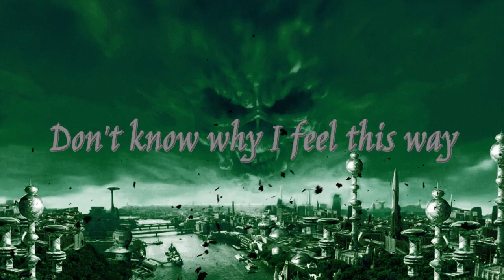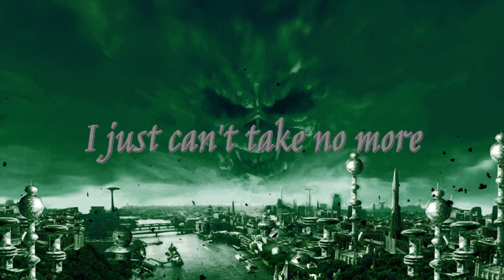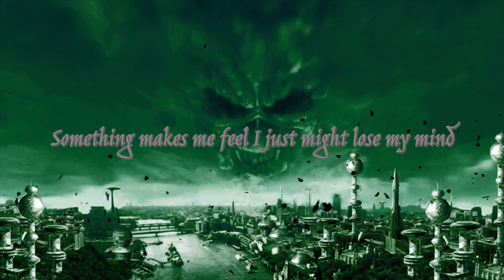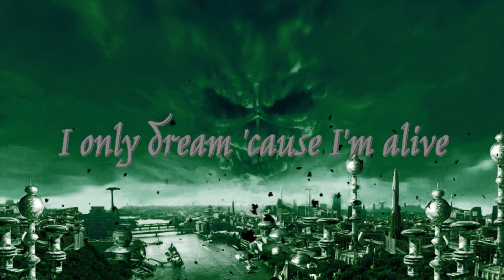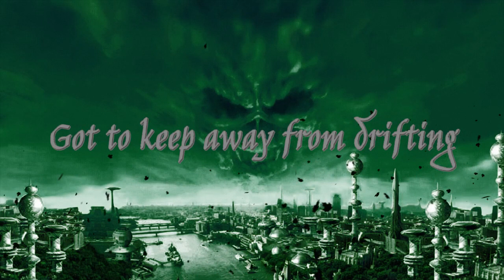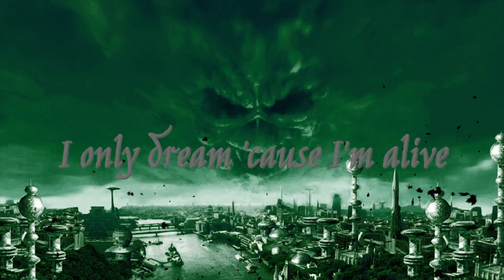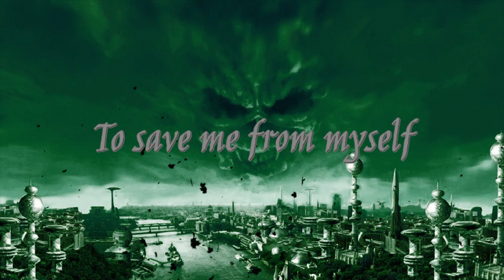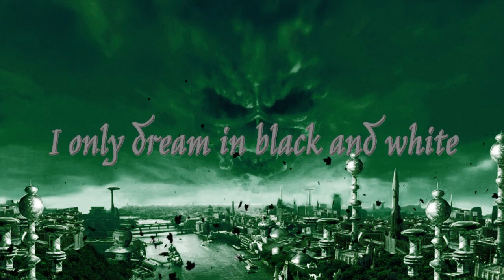Iron Maiden - Dream of Mirrors Lyric Video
From the album Brave New World (2000)
Songwriters: Janick Gers and Stephen Percy Harris
Album artwork by Steve Stone/Derek Riggs